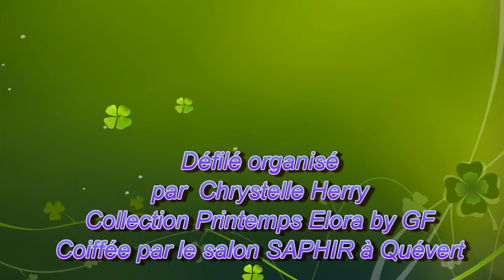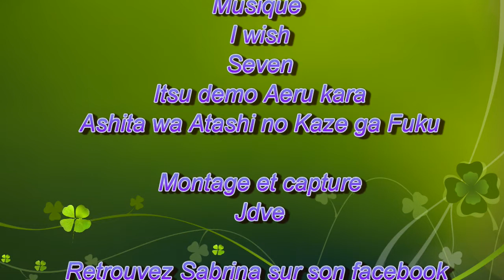Défilé à Quévert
Défilé de Prêt à porter Elora by GF au profit de la lutte contre la Mucoviscidose à Quévert le 23 février 2014.